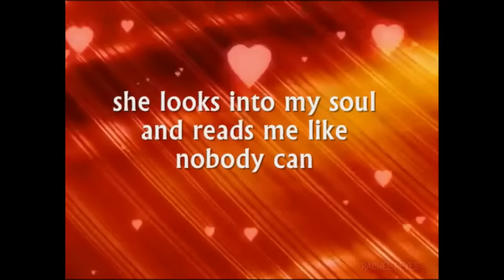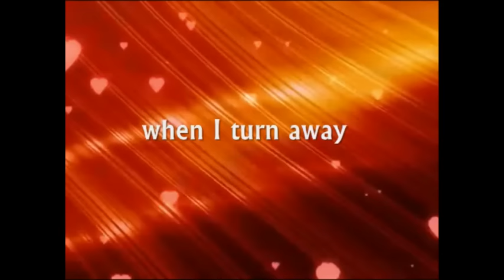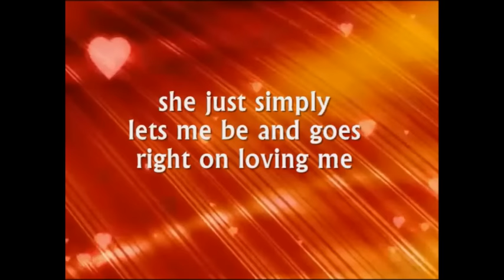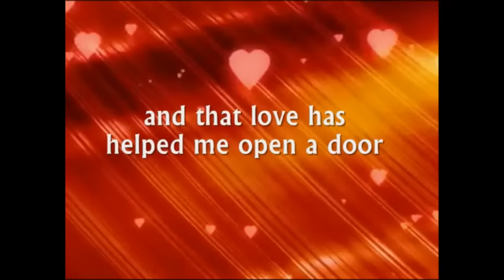COME WHAT MAY - (Lyrics)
That faith is something I've never known before...